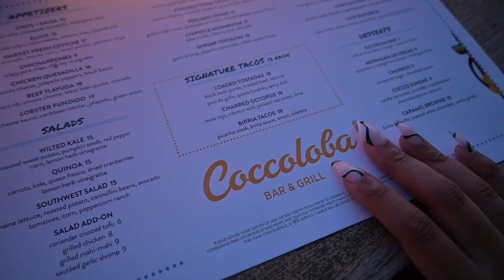Grand Cayman Island Vlog // Celebrating our One Year Wedding Anniversary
We had to do it BIG for our 1 year wedding anniversary – so we took a trip to Grand Cayman Island for a few days, and simply relaxed...plus a few fun activities.

I'm Kiara (key-air-uh) (you can call me Ki!)

If you’re new here, welcome. I’m glad to have you 🤗. I’m a recent graduate of North Carolina A&T State University (C/o COVID 🥴) and before, I made content about attending an HBCU, having natural hair, and being your regular black girl.

Now, I’m married, working as a digital designer in tech, being an imaginary standup comedian via short-form videos, and running a few side businesses. My life is pretty regular, but I still find enjoyment in sharing things I experience day to day.

I look forward to seeing you in the comments! 🤗

- Kiara 🤍